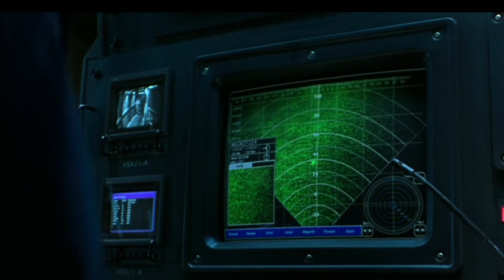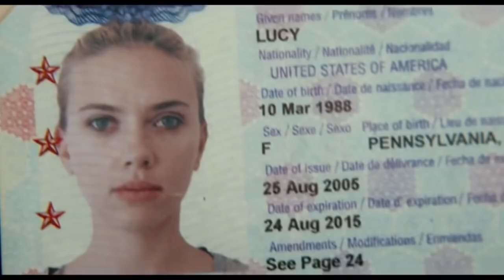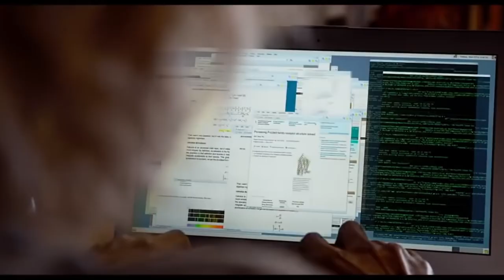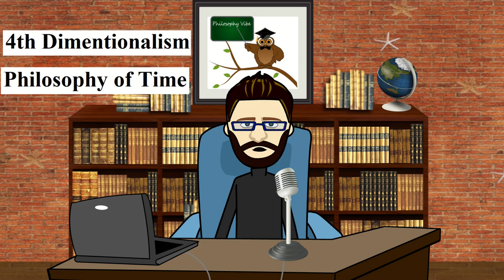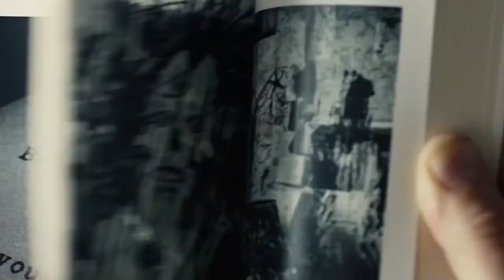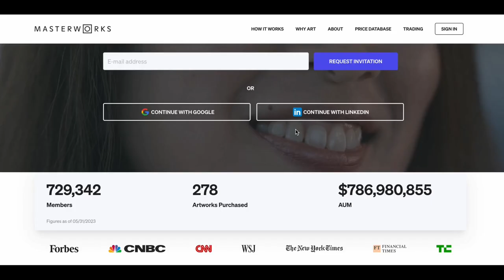Top 10 Metaphysical Movies - Films all Philosophers should watch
Join Philosophy Vibe as George runs through his top 10 Metaphysical movies list. This video looks at and discusses the best films that have deep metaphysical themes and all philosophers must watch.

Skip the waitlist and invest in blue-chip art for the very first time by signing up for Masterworks

Requisite Release - available worldwide on Amazon as Paperback & eBook